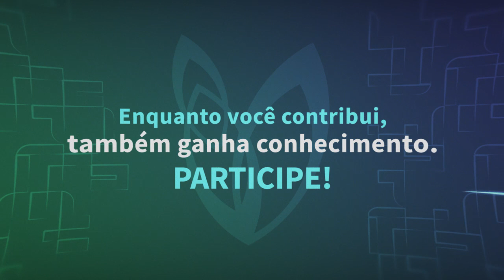Convite | Seminário Internacional Estatísticas Educacionais e Avaliação da Educação Básica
Acesse nos dias 28 e 29 de junho para acompanhar a transmissão do evento. Participe!